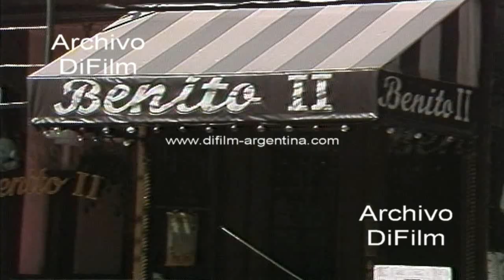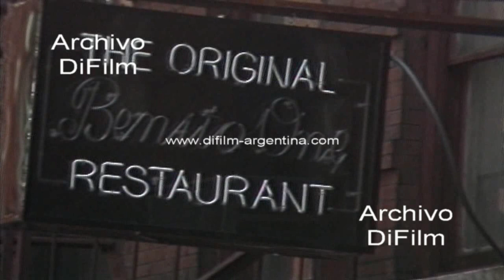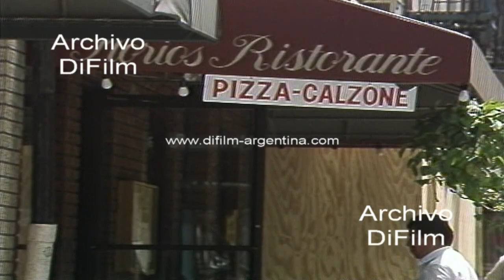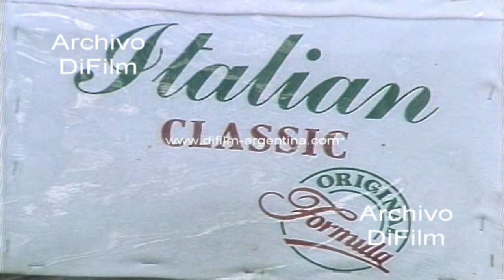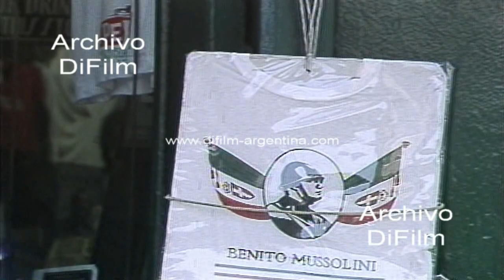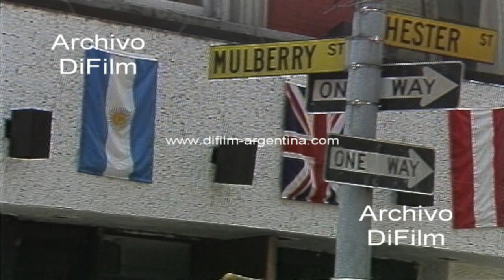Barrio italiano en Nueva York - Gente - Calles - Restaurantes 1992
USA: Imagen del barrio italiano en Nueva York. Fachada La Mela Ristorante. Gente caminando por calle. Maseta con flores apoyada en ventana. Fachada de los edificios. Frente del ristorante Benito II. Carta con el menú y los precios de los platos especiales. Fachada de la tienda Alleva con venta de prosciutto y sopressata. Hombre comiendo en la calle. Hombre paseando a sus perros. Fachada Florios Ristorante. Reportaje a una mujer de nombre Maria. Copete de Juan Miceli. Reportaje a un hombre. Gente sentada fuera de restaurante comiendo. Reportaje a un matrimonio que está almorzando. Reportaje a camarera italiana. Reportaje a una mujer. Imagen con Juan Miceli caminando por calle y luego sentado en restaurante comiendo pasta.
Detalle: Preguntas y respuestas en ingles/español
Fecha: 1992
Duración: 21 minutos 18 segundos
UC-0570